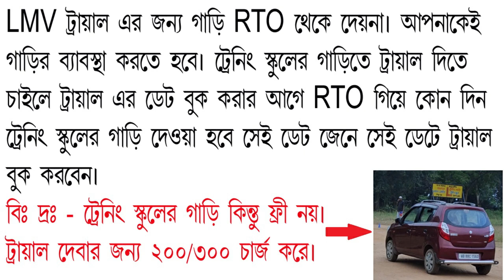BISHNUPUR RTO LMV DL TEST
lmv DL test from Bishnupur RTO. LMV DL ­test.